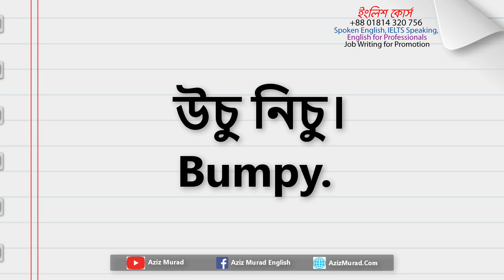দ্রুত ইংরেজি বলা শিখতে এই ১৩টি ভোক্যাবুলারি জেনে নিন।